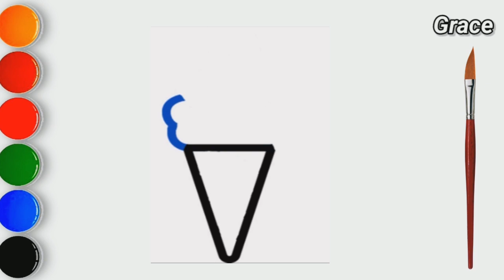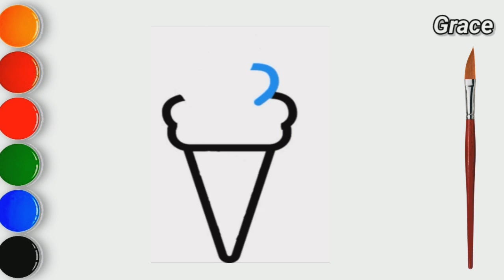CÓMO DIBUJAR HELADO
እንዴት እንደሚሳል
كيف ترسم
Ինչպես նկարել
necə çəkmək
nola marraztu
কিভাবে আকে
як маляваць
kako crtati
как да рисувам
ಹೇಗೆ ಸೆಳೆಯುವುದು
com dibuixar
сурет салу
sa unsa nga paagi aron sa pagkalos
mmene kudzatunga
如何画
如何畫
nzira yekukwevera
කොහොමද අඳින්නේ
그리는 방법
kako nacrtati
çawa bikujin
hvordan man tegner
ako kresliť
kako narisati
Kiel desegni
kuidas joonistada
Paano Gumuhit
kuinka piirtää
como deseñar
sut i dynnu
როგორ დავხატოთ
איך לצייר
hogyan rajzolj
esi ise
ווי צו ציען
cara menggambar
描く方法
cara nggambar
របៀបគូរ
ວິທີການແຕ້ມ
duci
kā zīmēt
kaip piešti
wéi zeechnen
како да црташ
എങ്ങനെ വരയ്ക്കണം
kif tfassal
me pehea ki te utu
कसे काढावे
хэрхэн зурах
څنګه رسم
چطوری طراحی کنیم
jak narysować
ਕਿਵੇਂ ਖਿੱਚਣਾ ਹੈ
кантип тартат
cum să atragă
как нарисовать
le auala e faalatalata
Како цртати
ho hohela joang
ڪئين ٺاهيو
வரைவது எப்படி
jak kreslit
ఎలా గీయాలి
nasıl çizilir
як намалювати
indlela yokudweba
indlela ukudweba